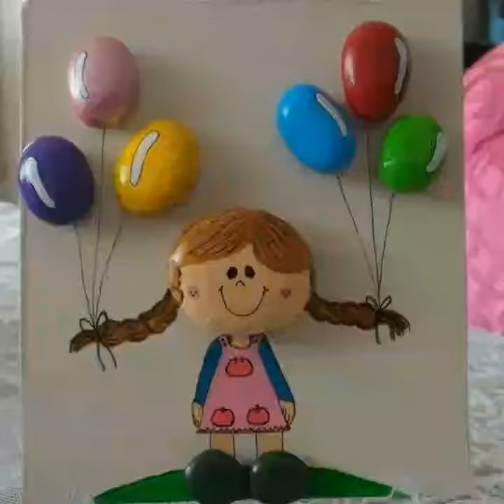Top beautiful and latest pebble painting ideas